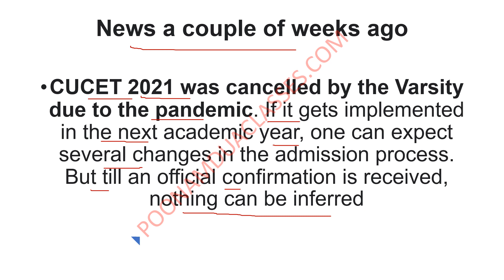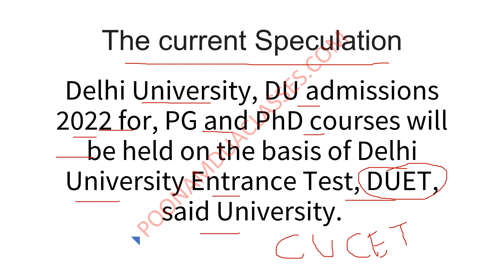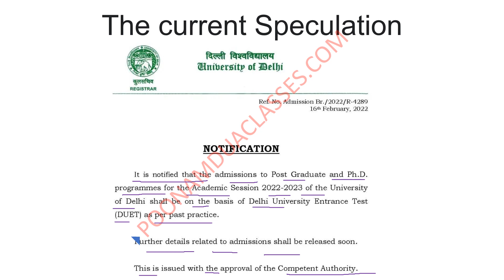Update DUET CUCET 2022-23 Cancelled for PG and PHD Courses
Update DUET CUCET 2022-23 Cancelled for PG and PHD Courses. Let us
Delhi University Entrance Exam Latest News

Twitter Link to request authorities to provide a pattern

Hi Viewers!